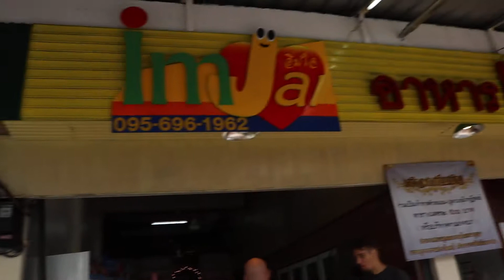85 Imjai อิ่มใจ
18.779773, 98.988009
12/5-6 Nantharam Road, Hai Ya, Chiang Mai 50100, Thailand. Open Monday-Saturday 09:00-18:00. Since 21 July 2017. Price: 40-80 baht.

12/5-6 ถนนนันทาราม ตำบลหายยา อำเภอเมืองเชียงใหม่ จังหวัดเชียงใหม่ 50100 ใกล้ร้านเซฟธัญญาเดิม เปิดวันจันทร์-เสาร์ 09:00-18:00 น. ปิดวันอาทิตย์ ตั้งแต่ 21 กรกฎาคม 2560 ราคา 40-80 บาท โทรศัพท์ 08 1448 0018, 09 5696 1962

Video: 21 July 2017

by Chiang Mai Vegetarian Project
โดย โครงการมังสวิรัติเชียงใหม่
Facebook: Chiang Mai Vegetarian มังสวิรัติเชียงใหม่